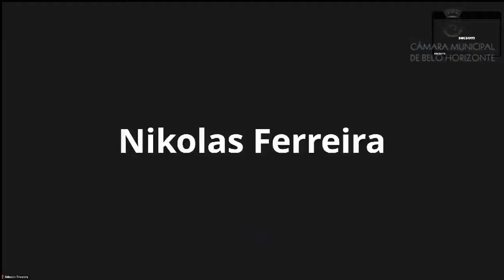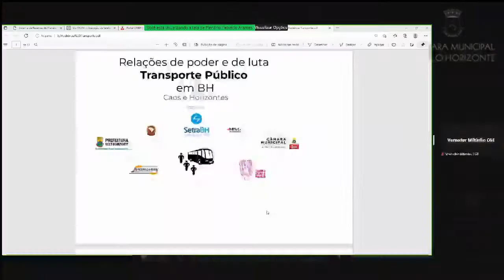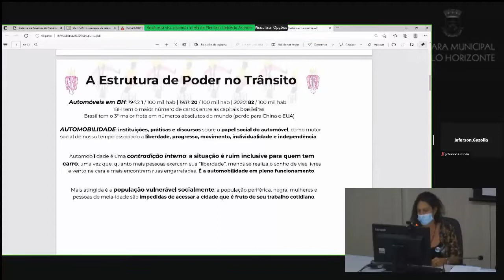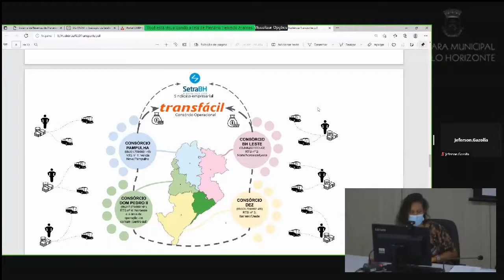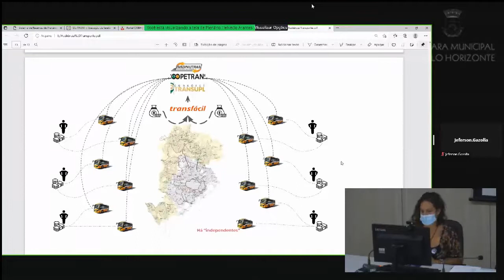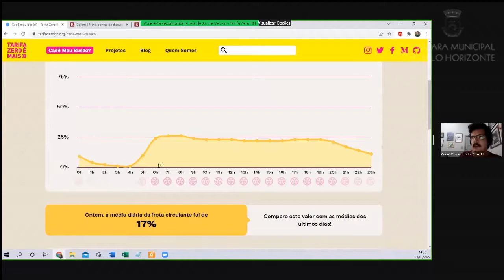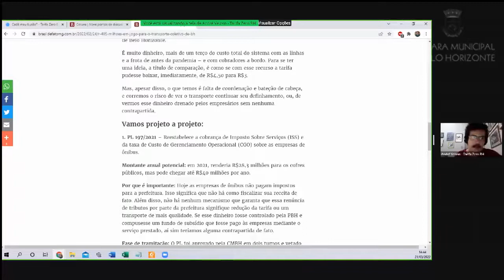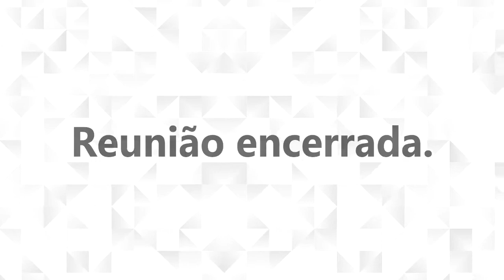6ª Reunião Ordinária - Comissão de Direitos Humanos, Igualdade Racial e Defesa do Consumidor